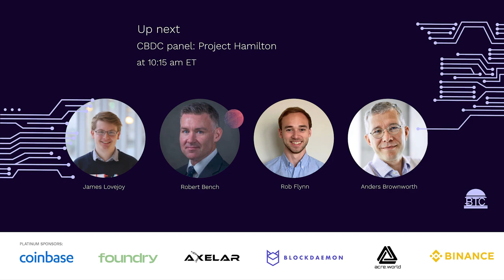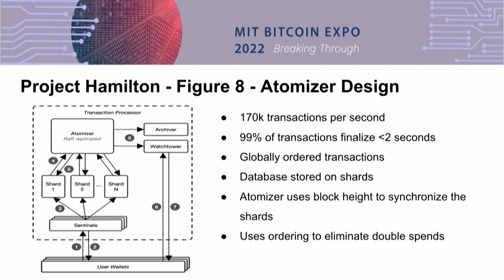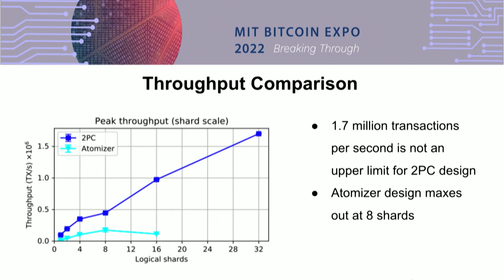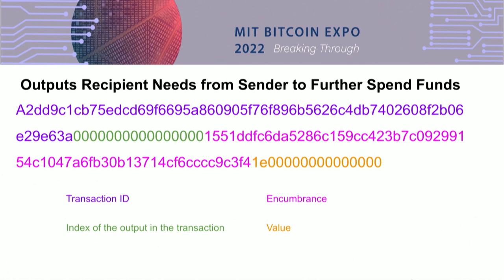MIT Bitcoin Expo 2022: Breaking Through - Central Bank Digital Currency (CBDC) Panel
James Lovejoy
Robert Bench
Rob Flynn
Anders Brownsworth
Tyler Fredrick